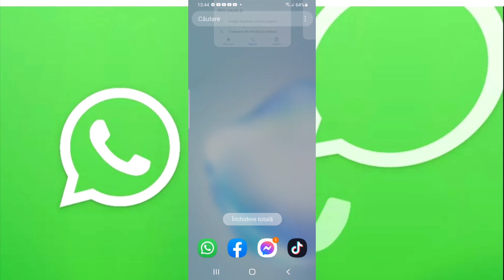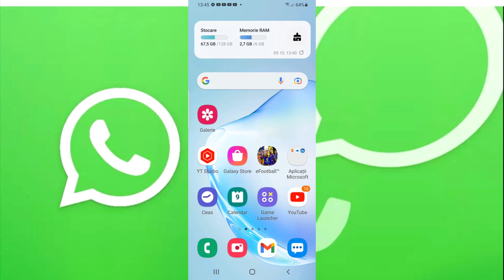Cum sa activez deblocarea prin amprenta a contului de WhatsApp?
How to activate the fingerprint unlocking of the WhatsApp account?